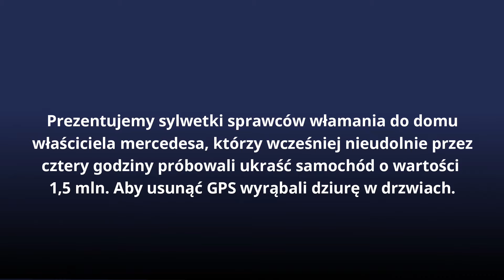PATRIOT24 RUTKOWSKI W AKCJI: Oto zapis monitoringu próby kradzieży Mercedesa klasy G z 14 lutego 23r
Prezentujemy sylwetki sprawców włamania do domu właściciela mercedesa, którzy wcześniej nieudolnie przez cztery godziny próbowali ukraść samochód o wartości 1,5 mln. Aby usunąć GPS wyrąbali dziurę w drzwiach.